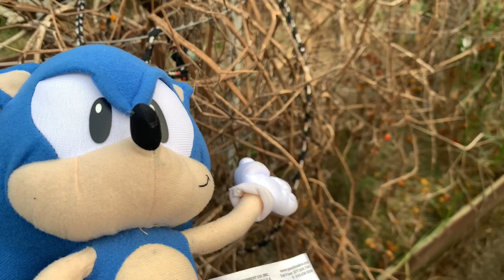Mario And Luigi Return of Quarantine - Season Three Episode five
Season Three Episode five: No More Sickness